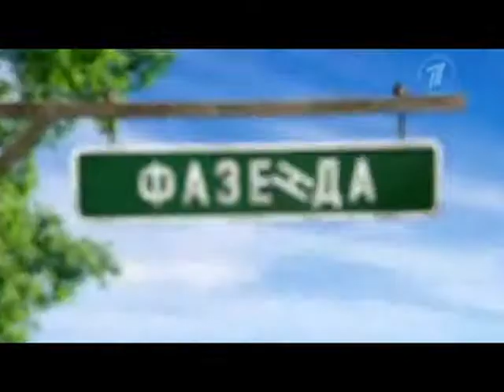винтовые сваи на торфе